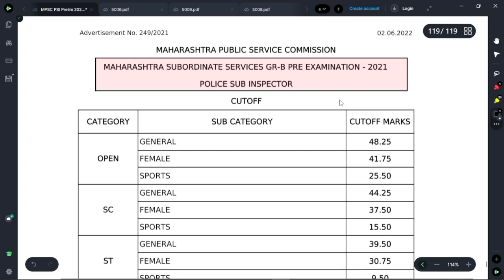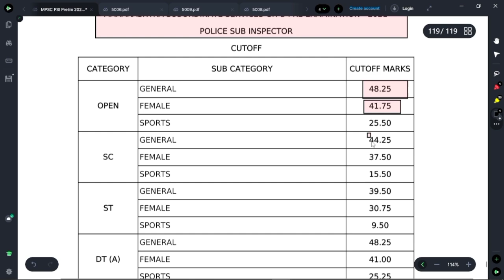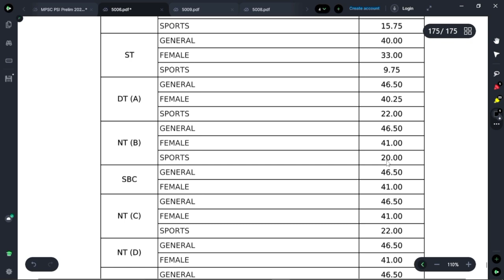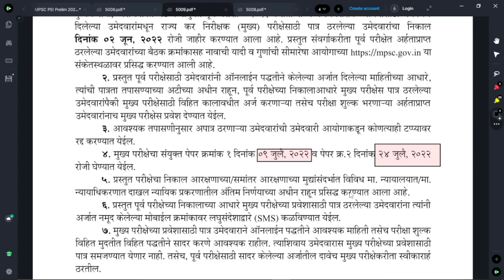MPSC combine PSI STI prelims 2021 official cut off जाहीर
MPSC combine PSI STI prelims 2021 official cut off